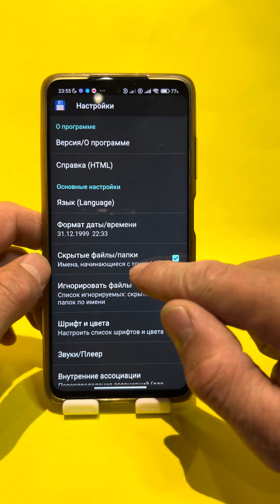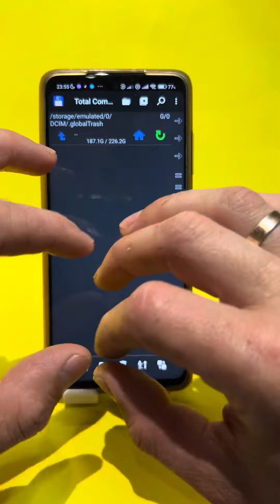Как увеличить обьем памяти?